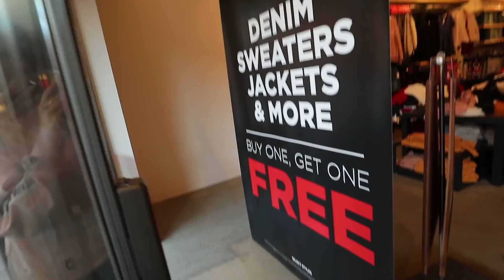Christmas Shopping FAIL!! I Only Bought Stuff for Me.. Vlogmas Day 19!!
Had a huge shopping fail..I went Christmas shopping and ended up only buying stuff for myself..HAHA Oops!! Hope you enjoy today's vlogmas..xo -Alisha Marie